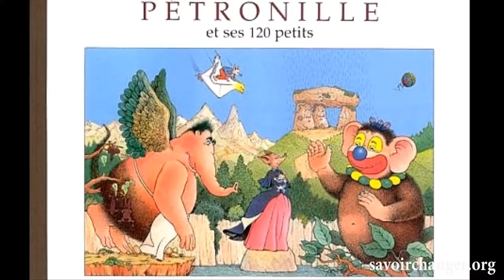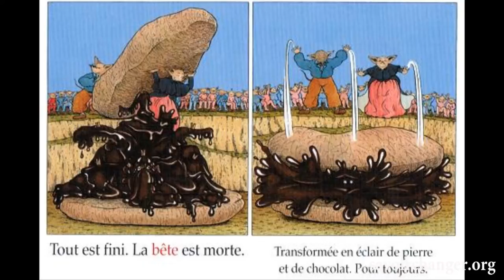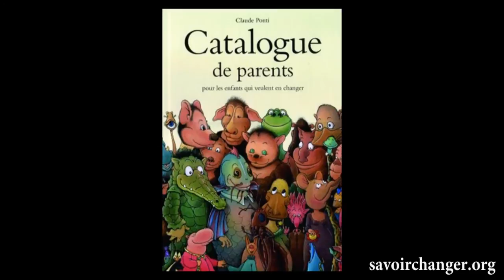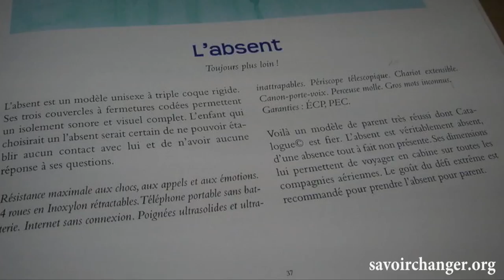Claude Ponti, Conquérir sa vie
"L'axe même de la vie d'un enfant, c'est de conquérir sa propre vie" nous explique Claude Ponti, auteur et illustrateur jeunesse qui a réalisé son premier livre d'humour et de poésie pour celle qui a changé sa vie, sa fille, son "conte de fée".